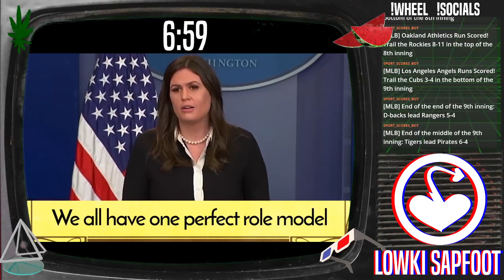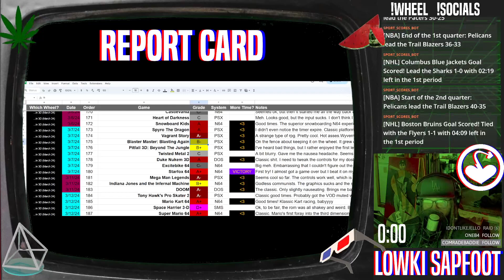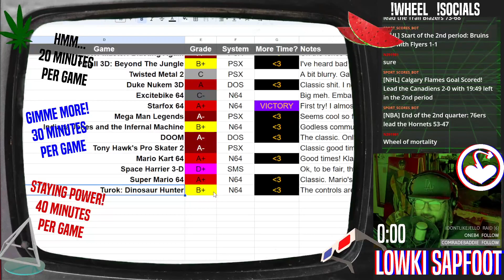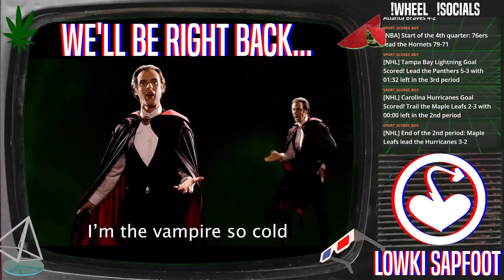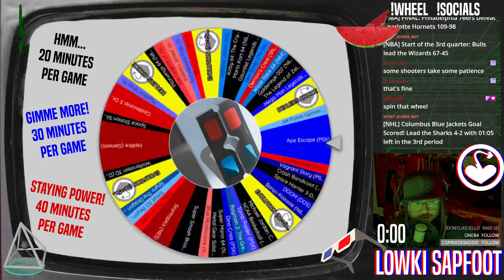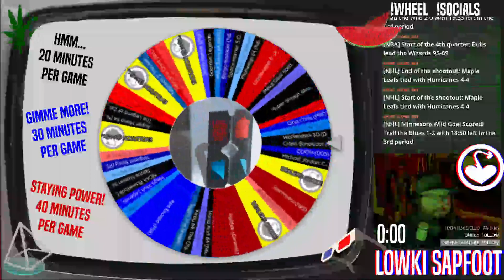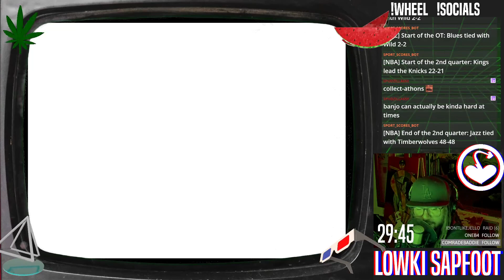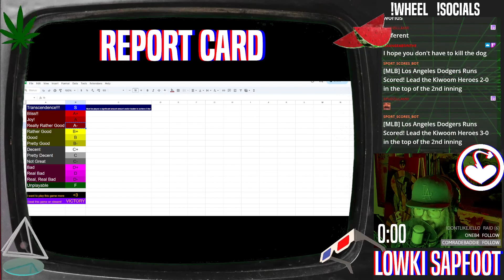Wheel of Nostalgia...in 3D! No. 8...The Ocho!